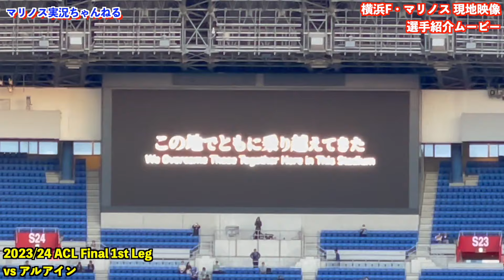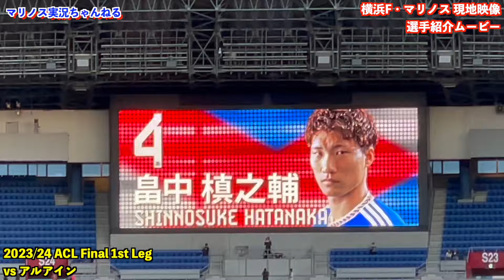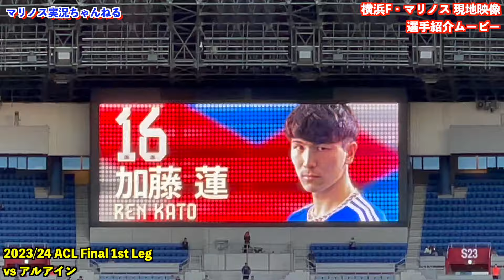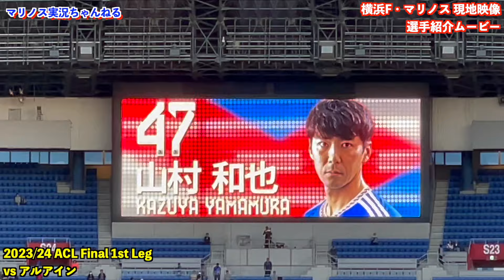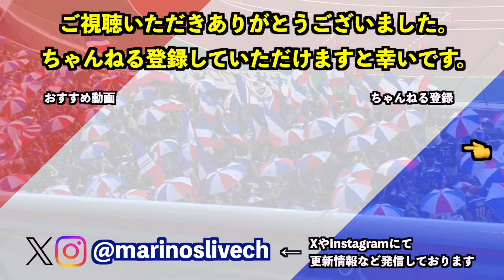選手紹介ムービー 2024/5/11 vs アルアイン ACL Final 1st Leg｜横浜F・マリノス現地映像